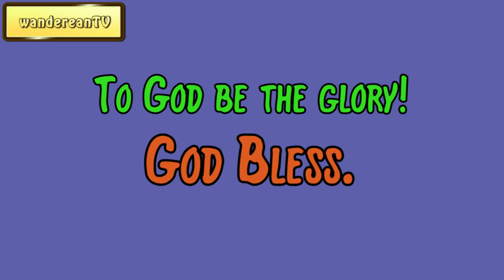Haste ||| SOME THOUGHT on the Conduct of the Understanding ||| John Locke